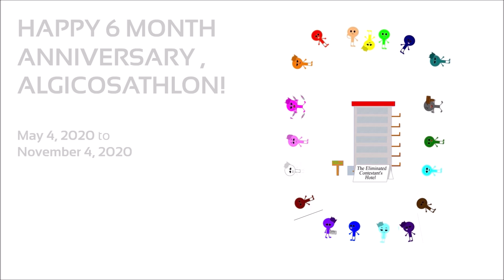Happy 6 month anniversary, Algicosathlon!